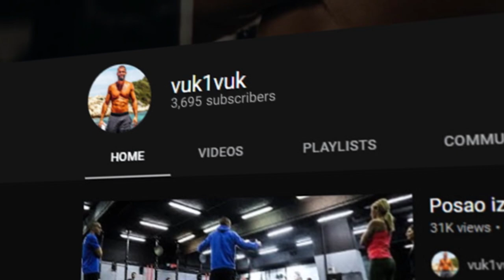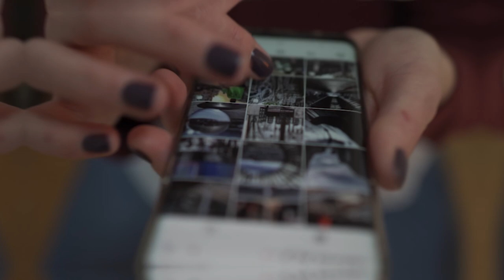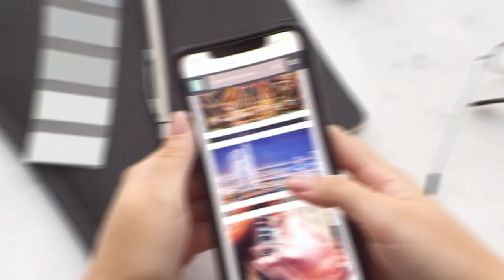TELEFON TI MOŽE UNIŠTITI ŽIVOT, EVO KAKO DA TO SPREČIŠ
50 UNBROKEN SUPRHUMAN CHALLENGE - Unapredi sebe uvođenjem dobrih navika, rutina i izbora u svakodnevicu